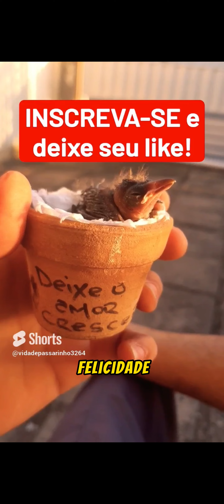"Cuidado e Improviso: Uma História de Amor com um Filhote de Sanhaço"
Descrição do vídeo: Um relato emocionante sobre o encontro inesperado com um filhote de sanhaço cinzento na garagem, seguido pela história inspiradora de cuidado e amor improvisado. Acompanhe essa jornada de conexão com a natureza e mensagens motivacionais que vão aquecer seu coração e inspirar sua alma.